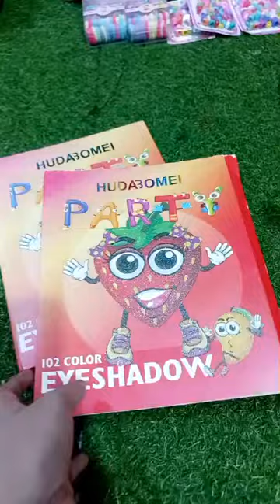Korean concealer palette only just Rs 500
Hi friends, welcome to my channel fatima Pin deal wholesale cosmetic products, makeup jewellery, hair accessories, and kids stationery fashion products, etc, available here today. we sell a concealer palette at a very reasonable and cheap price in only just 500 rupees, so thanks to watching my channel, and don't forget to subscribe to my channel